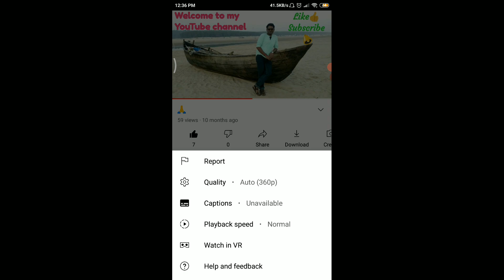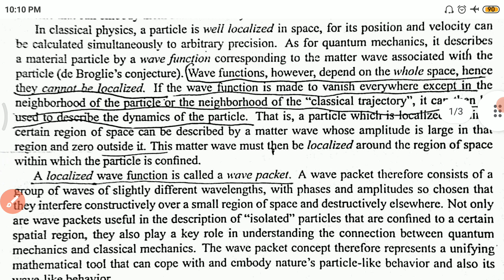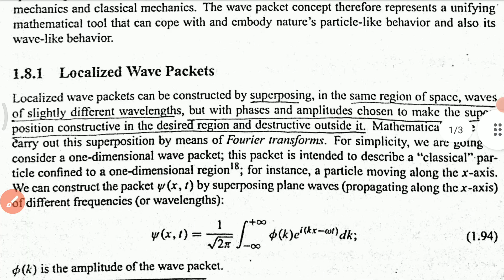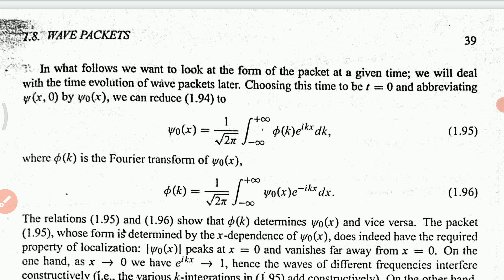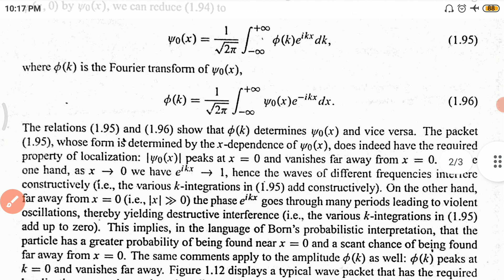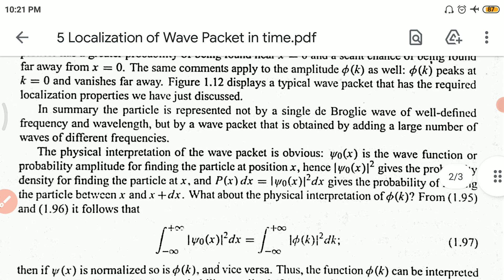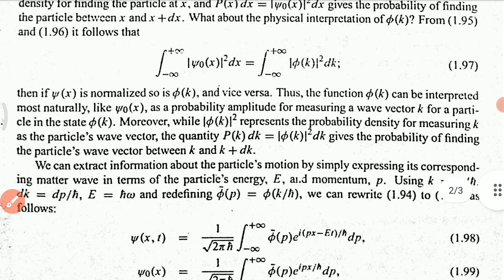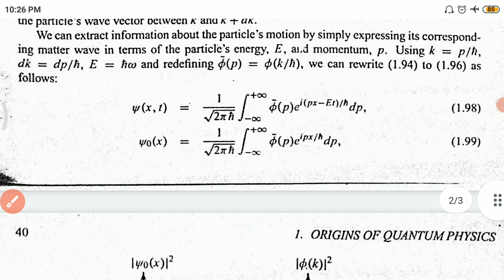Localization of Wave Packet in time (CC-9 UNIT-2(1) Lec-5)